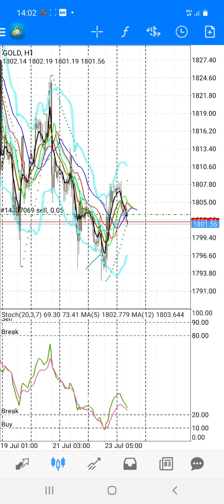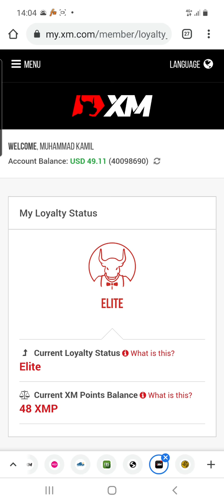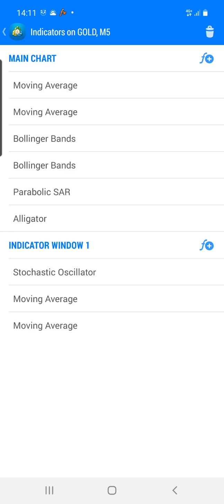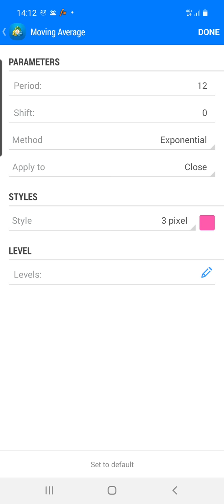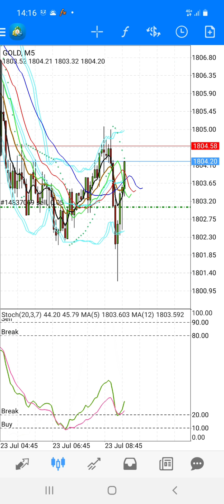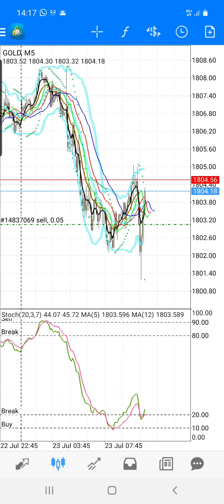SOP Masuk Entry - MC Sebab Tak Follow SOP 😅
Date trade  : 23 July 2021
Pair              : Gold

: 1. XM (Claim 30USD Free)

Claim your welcome deposit bonus now!!

1.FBS
100% Deposit bonus FBS

Activate 100% Deposit bonus and make your trading x2 more efficient

2. XM
Claim free 30usd

Main chart

Indicator

1)MA1 =12 - 0 - exponential - close - 3 pixel (yellow dark)

2)MA2 = 5 - 0 - exponential - close - 3 pixel (blue)

3. Bollinger Band1 = setup normal

4. Bollinger Band 2 = shift -1( lain2 normal macam atas)

Window 1

Indicator 1

PARAMETER

20
3
7
Close/close
Linear weight

STYLES

Main- 2 pixel
signal - 2 pixel

LEVEL

20-  Break
80 - Break
90 - Sell
10 - Buy

level - 1 pixel (black)

Styles - 1 pixel

⭕Indicator 2 ✔

1️⃣) MA1 =12 - 0 - exponential - close - 3 pixel (green)

2️⃣) MA2 = 5 - 0 - exponential - close - 3 pixel (pink)

XM offers its clients multiple additional incentives to start trading and keep on trading, starting with a $30 no deposit bonus. In other words, we give you $30 worth of credit just for opening your first Real Account, allowing you to test our products and services by starting to trade with no investment and no risk .
clik link below for register & get bonus now!!!

100% Deposit bonus FBS

Claim Bonus 100 Usd